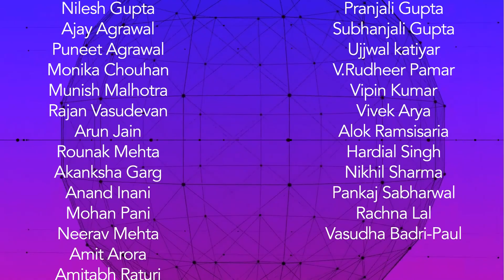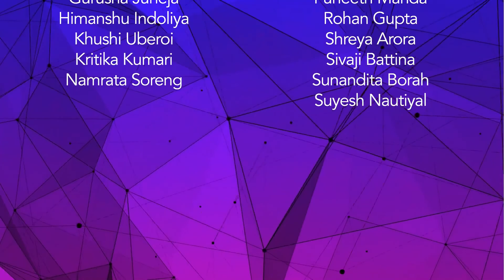IIT2020 125 GLOBAL WHEELS Applying Technology to Scale V1